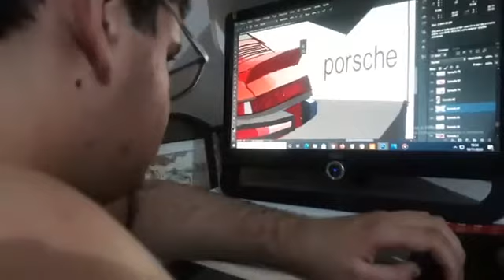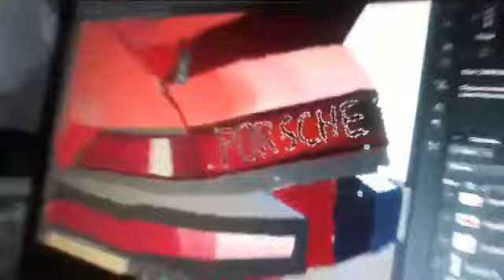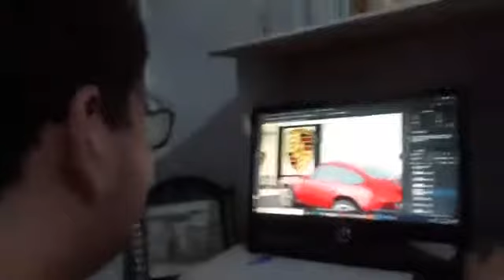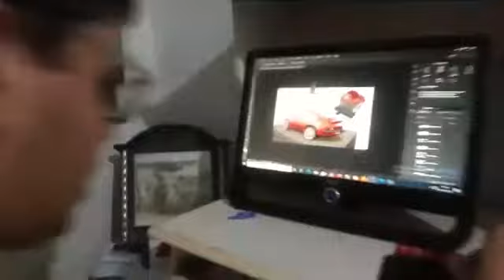18 de novembro de 2020